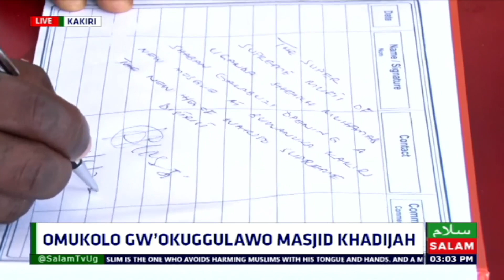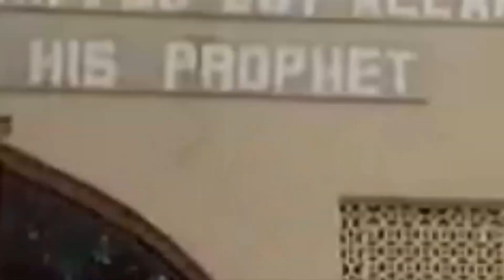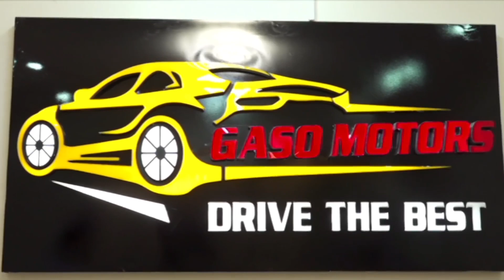Omukolo Gw'okuggulawo Masjid Khadijah